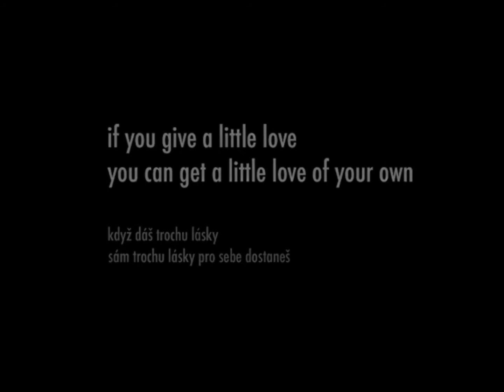כיצד מעשה קטן יכול להשפיע בגדול...מקסים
מומחש בצורה נפלאה...